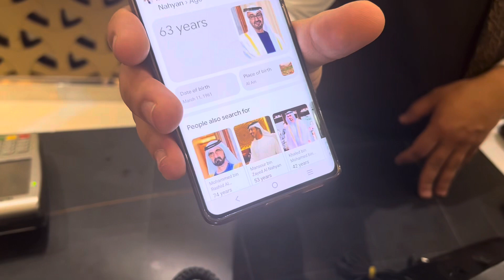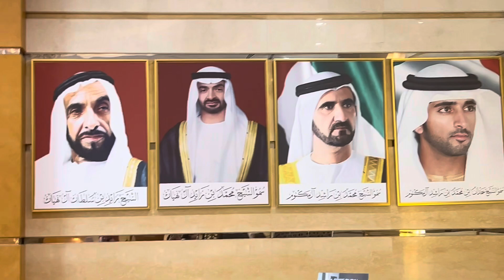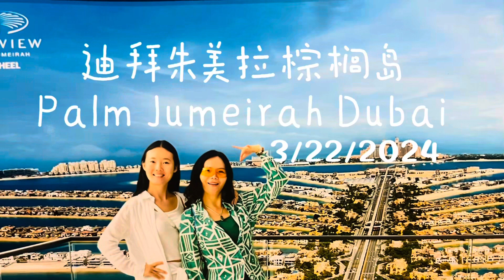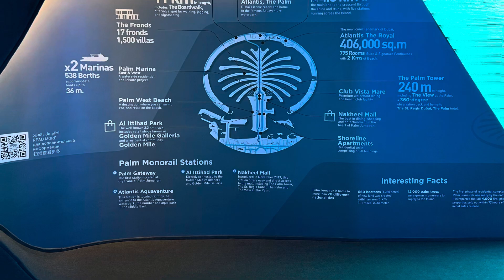Palm Jumeirah 迪拜朱美拉棕榈岛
迪拜 Dubai
使用了全世界唯一颗私人卫星“伊科诺斯”，它功能强大。
棕榈岛是建立在迪拜的三座人工群岛的总称。它分为朱美拉棕榈岛、杰贝阿里棕榈岛、迪拉人工岛。
※概述图为朱美拉棕榈岛。
每个岛上都有大量的别墅、公寓为整个迪拜酋长国增添了诸多供不应求的海滩。耗资140亿美元打造而成。
每座岛屿包括三部分：“树干”、“树冠”和新月型围坝。岛上还将种植12000棵棕榈树，这些树苗正在位于朱梅拉的苗圃里栽培。整座岛屿就是一个巨大的避暑胜地和游玩天堂，上面拥有2400套海边住房，可以入住5000人。另外，还有运动场、健身房和电影院等设施。
为了准确定位，建造过程中．．，迪拜使用了全世界唯一一颗私人卫星“伊科诺斯”，它功能强大，足以与俄罗斯和美国的军事卫星相媲美。但是，整个建造过程仍然充满艰辛。“喷彩虹”是填筑常见的做法。但独特的棕榈树形状让施工成了噩梦，因为要想成功就必须十分精确，没有全球卫星定位系统不可能完成。
迪拜以其高耸入云的大楼广厦组成的天际线而闻名，而这并不是她唯一吸引世界眼球的工程壮举，而朱美拉棕榈岛（Palm Jumeirah）就又是另一个令人的存在。
朱美拉棕榈岛. 如果你酷爱艳阳，可以在迪拜这座宏大的岛屿上探索无限精彩——从高端酒店和海滩俱乐部到奢华餐厅，样样不落。太惊艳啦❤️🤩参观于3/21/2024